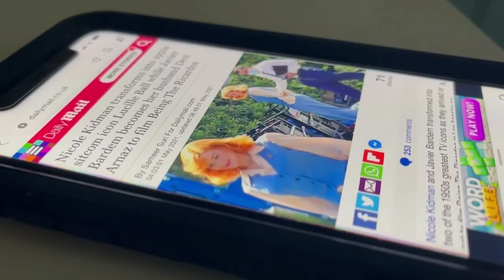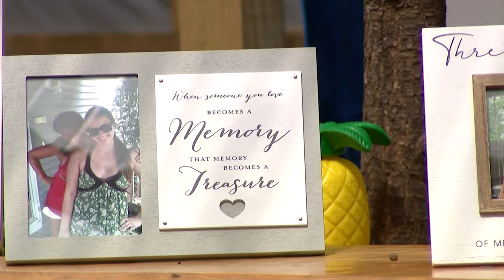Lucille Ball’s granddaughter spreads breast cancer awareness following daughter’s death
The granddaughter of Lucille Ball and Desi Arnaz is helping spread awareness about breast cancer following the death of her daughter.